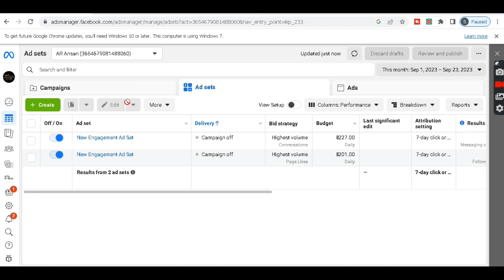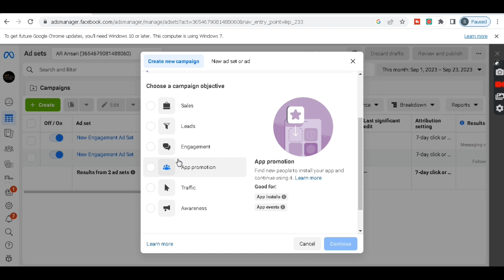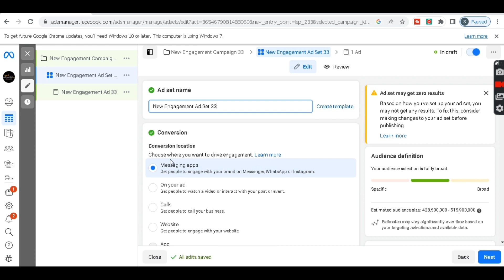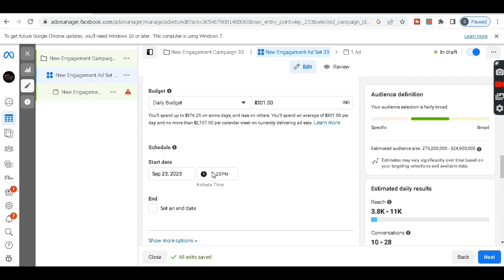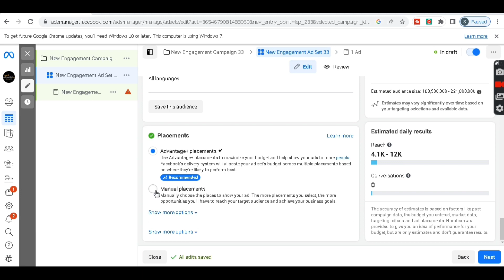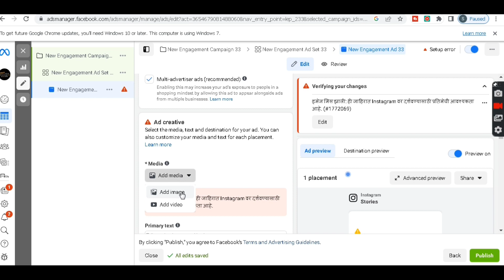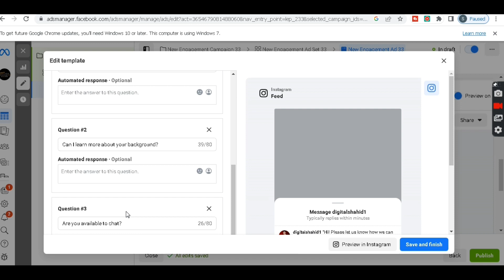Facebook Ad Run Kaise Kare | Full Tutorial Video In Hindi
Search Your Results...

Facebook ads for local business
fb ad run kaise karen directly whatsapp se low cpc fb ad run kaise karen directly